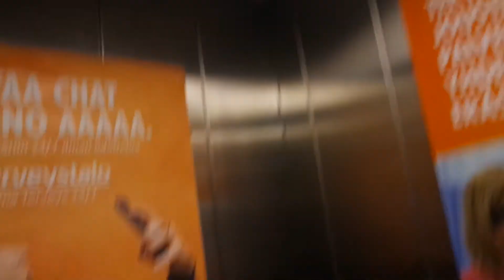Old Kone traction elevator/lift in Kirkkokatu 7B, Savonlinna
Location: Kirkkokatu 7B, Savonlinna, Finland
Brand: Kone, Filmed with FinnishLiftFilmer2005
Year installed/modernized: 1978
Serial number: H 41281
Floors: 7(K, 1, 2, 3, 4)
Capacity: 9 persons or 1000 kg
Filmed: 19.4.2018